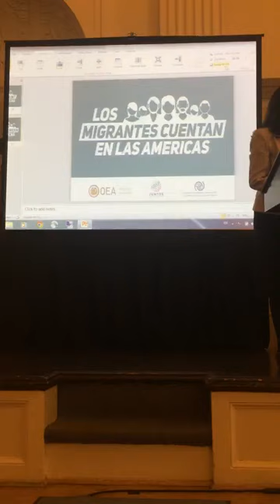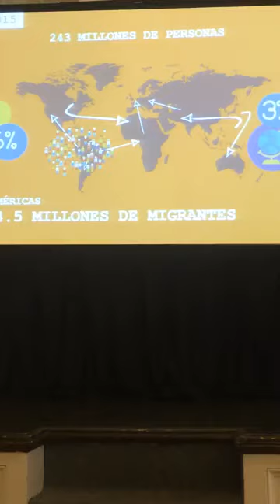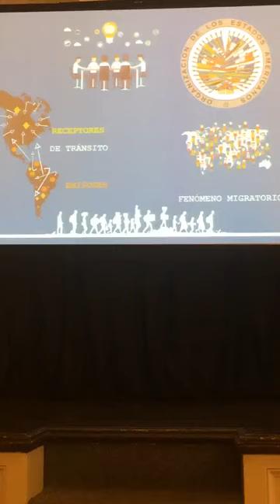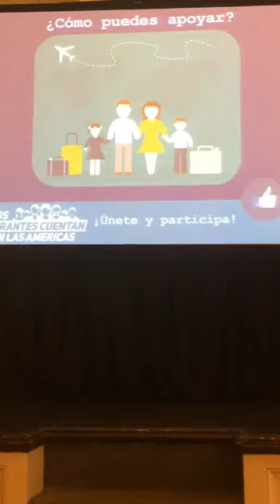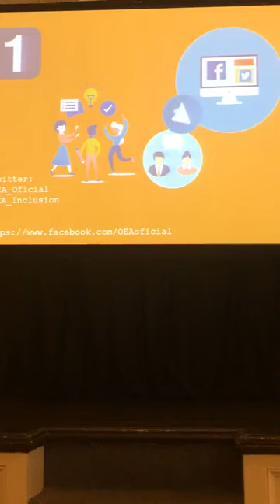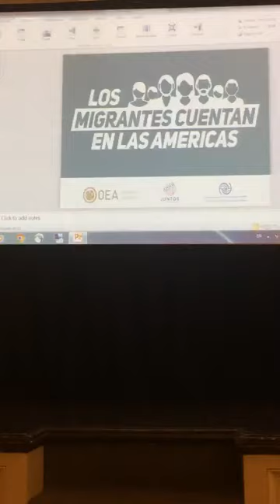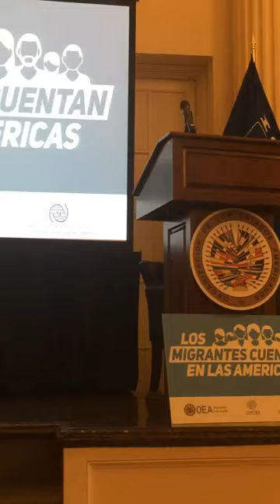Luis Gamarra pide ayuda a la OEA para que Bolivia no se convierta en Venezuela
No puedo finalizar mi intervención sin unirme a millones de voces bolivianas, muchas de ellas de jóvenes como yo, y pedir ayuda a todos los miembros de la OEA para que no dejemos que mi país se convierta en lo que lamentablemente es hoy Venezuela", dijo Luis Gamarra.